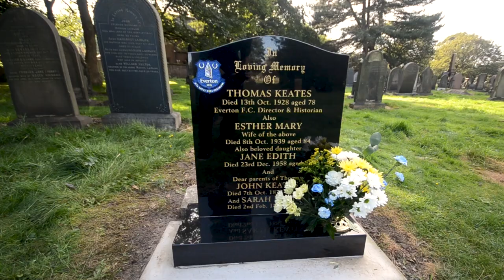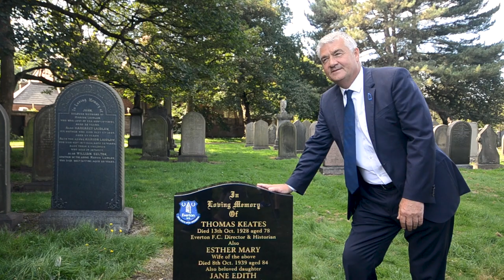EFCHS Report: Thomas Keates Grave Rededication Service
A celebration of the life of Thomas Keates, former director and historian of Everton F.C. - and grave re-dedication - by Everton FC Heritage Society.
Attended by Heritage Society members; Dave Prentice and Ian Snodin representing Everton FC; three direct descendants of Keates; plus fans of the club.
Speeches by Ken Rogers (Chairman EFCHS), David Prentice, Sarah Deboe (EFCHS) and Jamie Yates.
Service led by Rev. Henry Corbett, Chaplain to Everton FC.
Violin accompaniment by Daniel Axworthy.

Keates' life was researched and the event organised by Jamie Yates of Everton FC Heritage Society.  (For our film on the Life of Thomas Keates see our YouTube channel).
Saturday 9 September 2023, Anfield Cemetery.